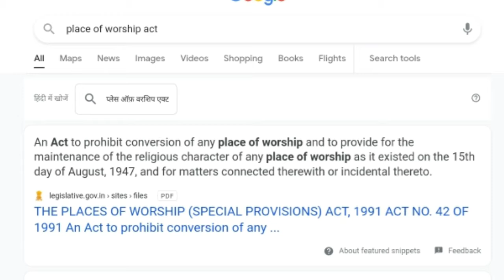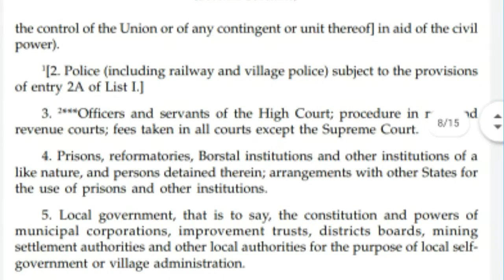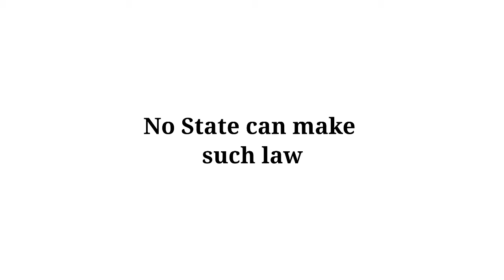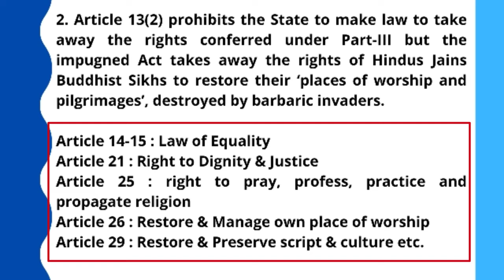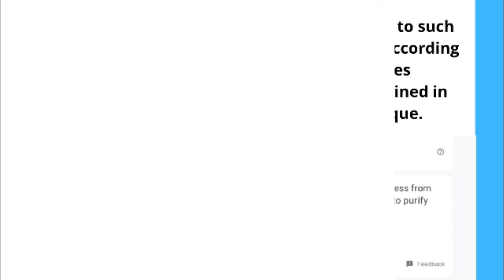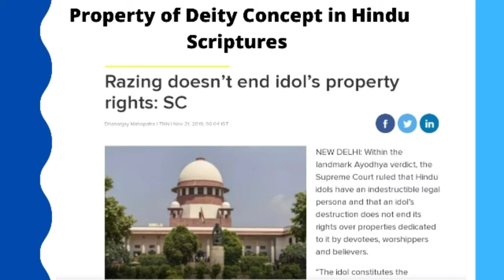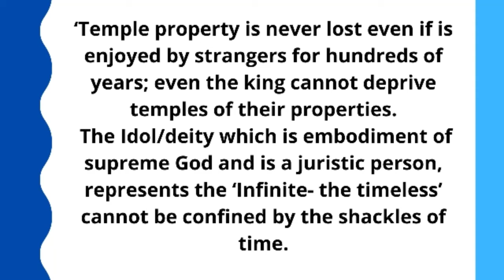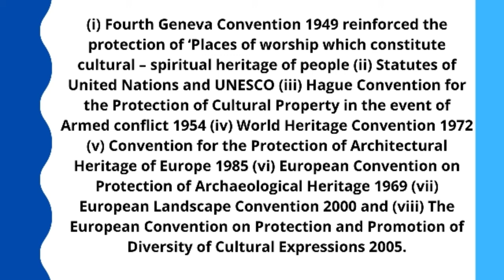Place of Worship Act, 1991 : Legal or Illegal, Mathura & Kashi Temple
By Chandan Choubey

Our Subscription on UPI = kanpaeducation@ybl